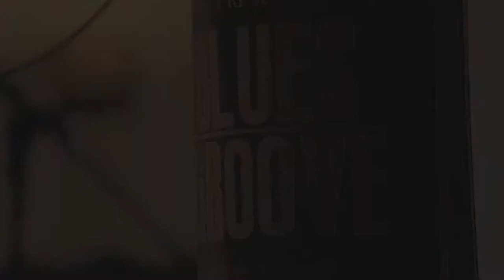Walk on - Film Project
The Poolside Sessions // featuring: Soren Carlbergg Quartet.

"Walk On" written by Lloyd Spiegel.